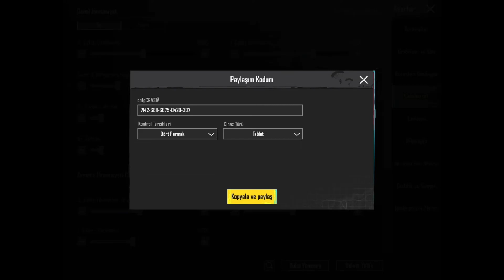JİROSKOPLU HASSASİYET AYARLARI CONFİG OLMAYAN KALMAYACAK ! PUBG MOBİLE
Yayımlanan Tüm İçerikler Kanalıma Özgü Yayımlanan içerikler olup.

 Başka bir Radyoda Yada Programcıda Kullanımı Kesinlikle Yasaktır Tespiti Esnasında Yasal İşlem Uygulanacaktır.

Bazı istisnai durumlarda Hoşuma Giden Videoları da Sizlerle Buluşturuyorum..

Bu platform dışında ;

Dinleyebileceğiniz Aktif adreslerimiz

Adresleridir. Herkesi Görmekten Mutluluk Duyarım.

Yayınlarım esnasında instagram adresimden yorum yapabilir  yayına katılabilirsiniz.